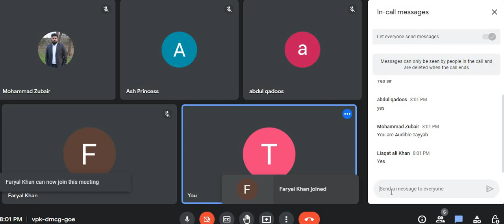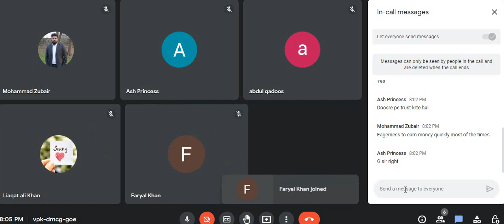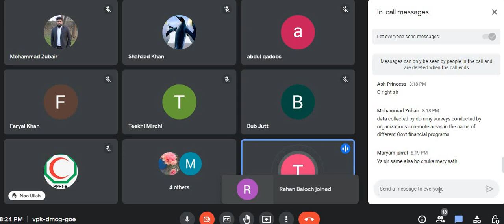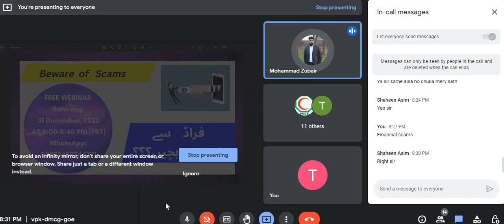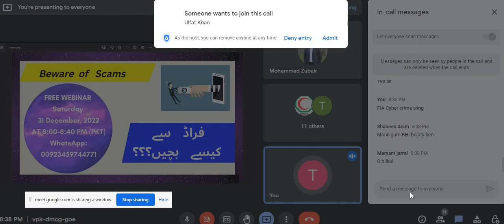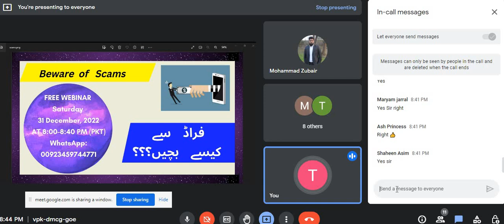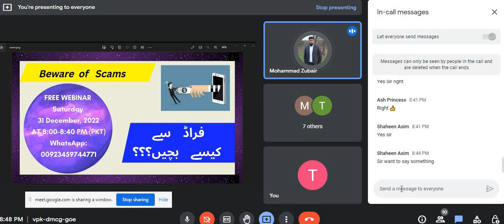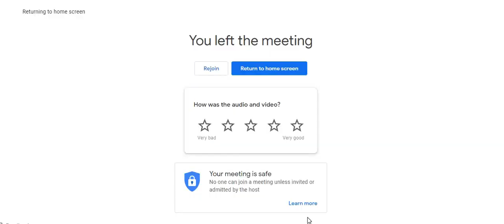WEB SCAMS || Frauds || Cyber crime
In this digital era , there are many scams and frauds that we come across. This webinar will enable you to be vigilant in these situations.